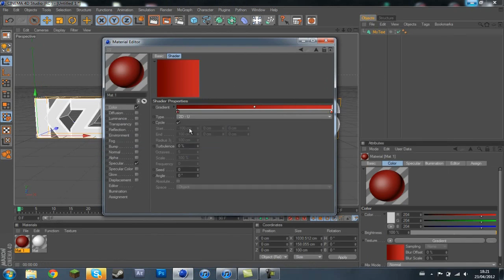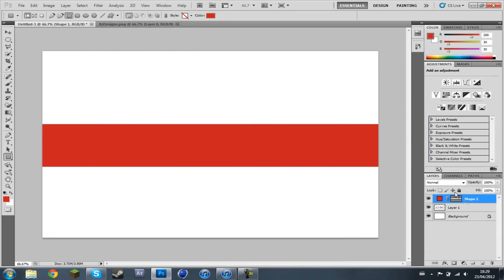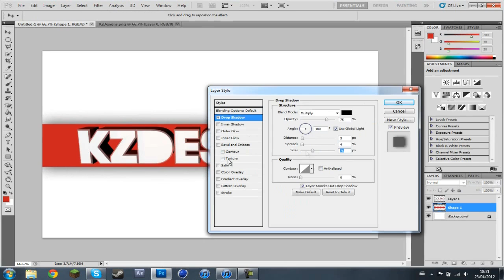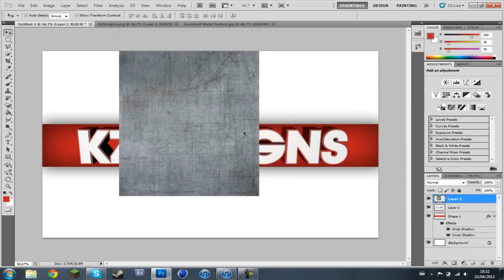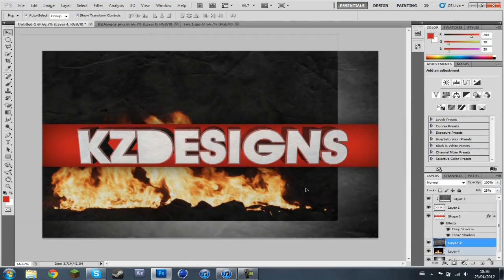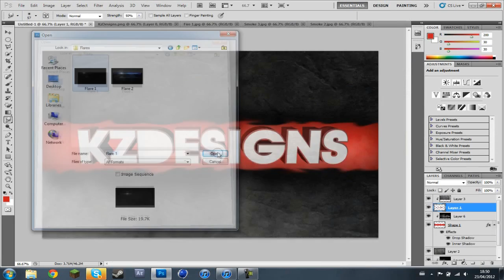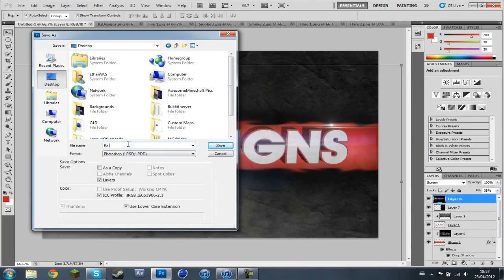Speed Art- KzDesigns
This is my first Speed art :D I'm not too great at Photoshop yet, i'm still learning but im quite proud of this one.

Time: 20-30mins

Songs: Ghost Assasin (Hourglass Bonusmix)- Maduk
           Hourglass(Original Mix)-Maduk